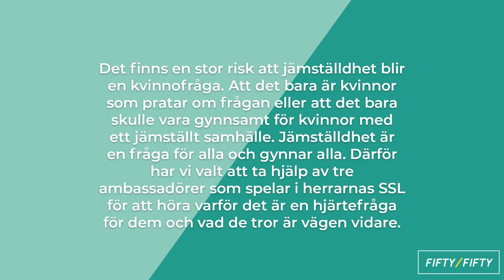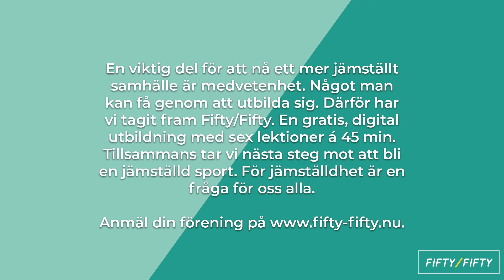Fifty/Fifty Ambassadör Linus Holmgren - Hur upplever du jämställdheten inom innebandyn?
Det finns en stor risk att jämställdhet blir en kvinnofråga. Att det bara är kvinnor som pratar om frågan eller att det bara skulle vara gynnsamt för kvinnor med ett jämställt samhälle. Jämställdhet är en fråga för alla och gynnar alla. Därför har Svensk Innebandy valt att ta hjälp av tre ambassadörer som spelar i herrarnas SSL för att höra varför det är en hjärtefråga för dem och vad de tror är vägen vidare.